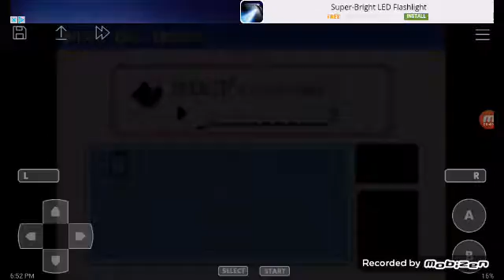Pokemon emerald Part 1. Who do i choose?